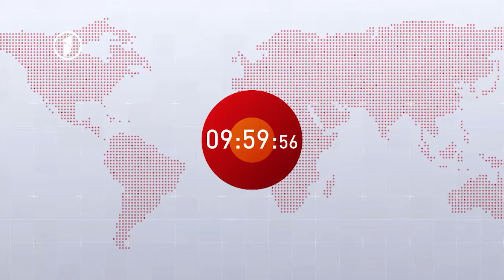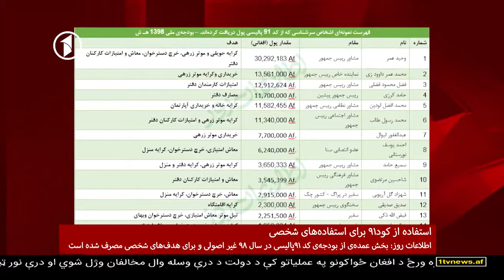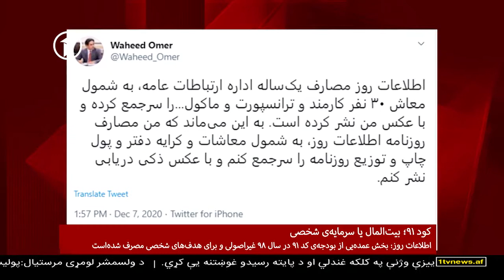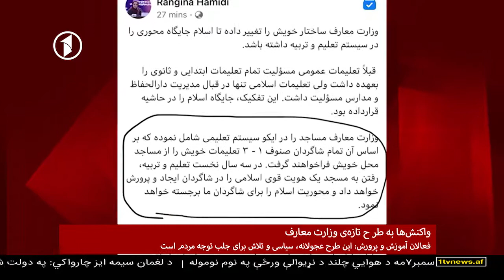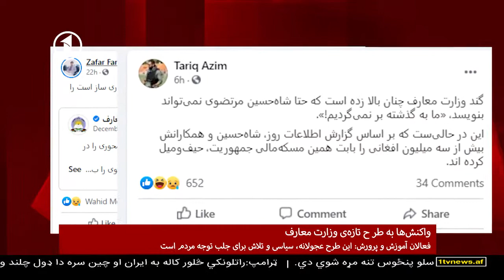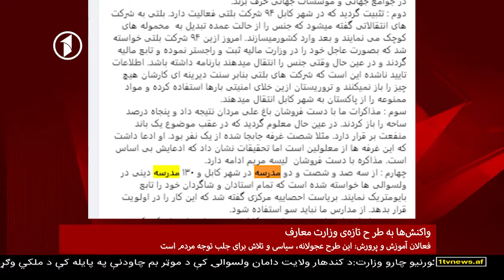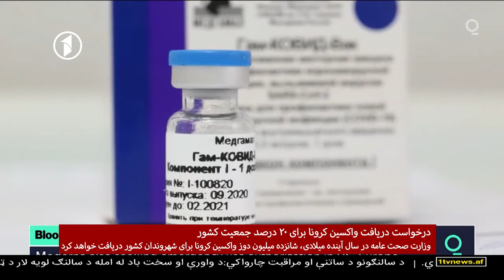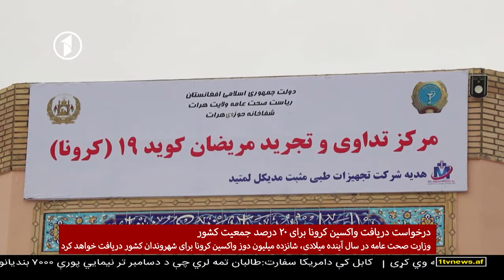1TV 10PM Dari News 07.12.2020 - خبرهای ده شب از تلویزیون یک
خبرهای ده شب افغانستان از تلویزیون یک - دوشنبه، ۱۷ قوس ۱۳۹۹